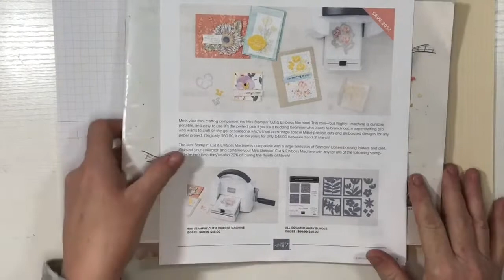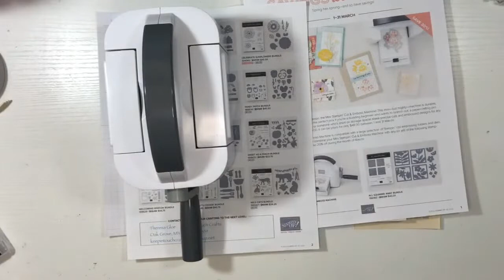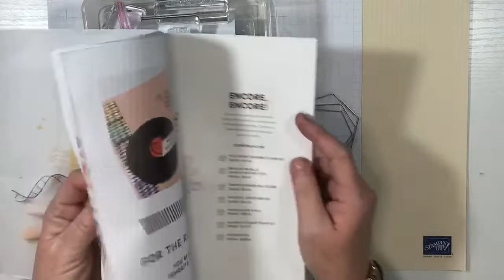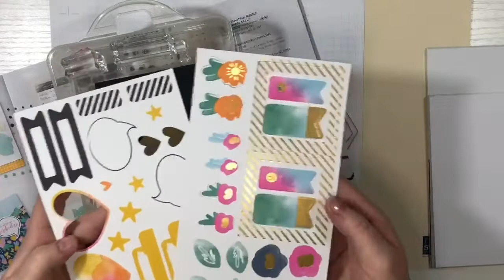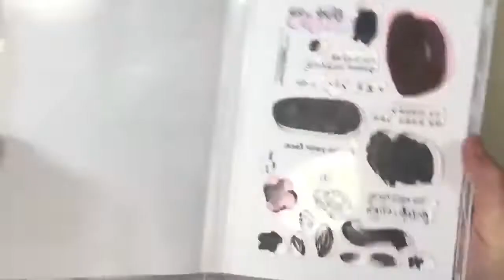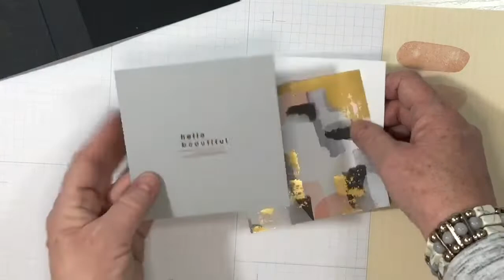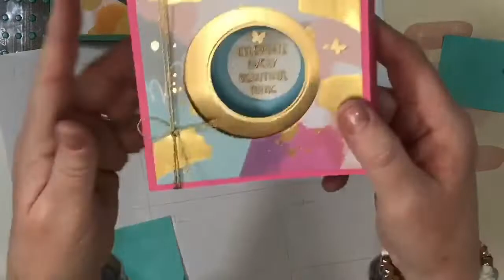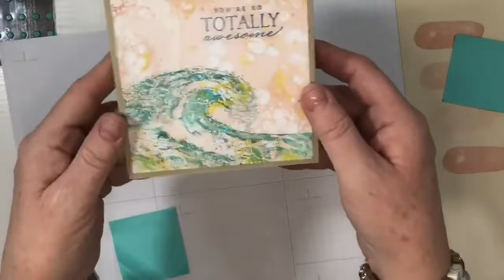Nesting Die tunnel card tutorial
I’ll demonstrate a card that uses your nesting dies/frame list to make a 3d card that folds for mailing.